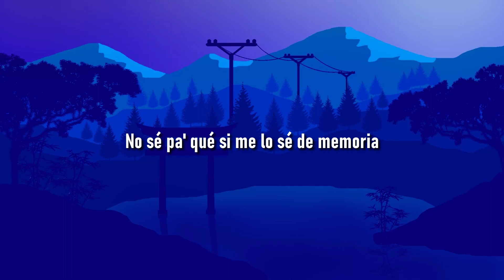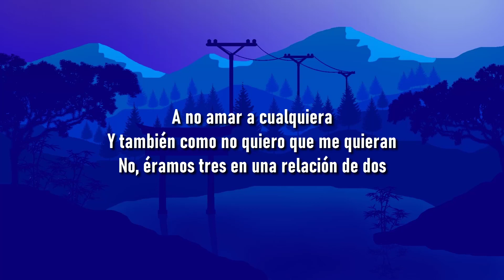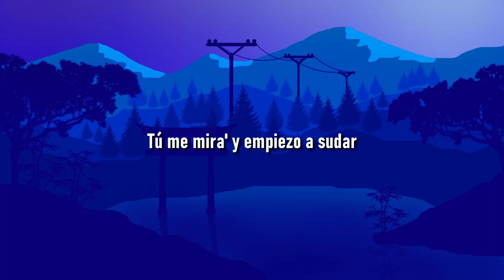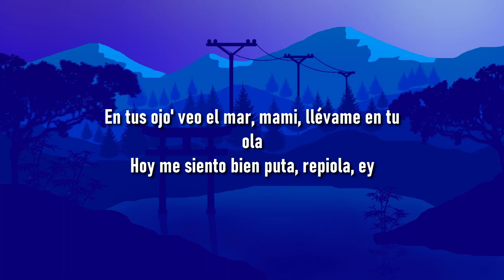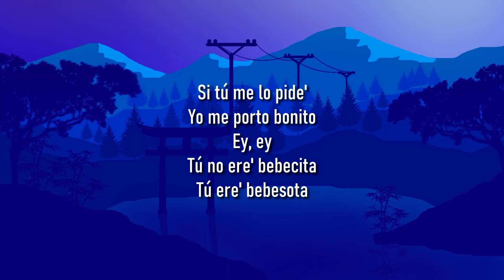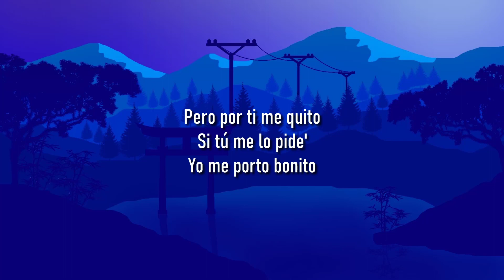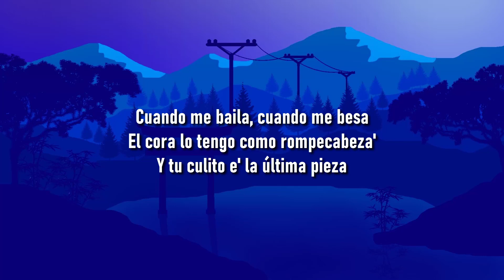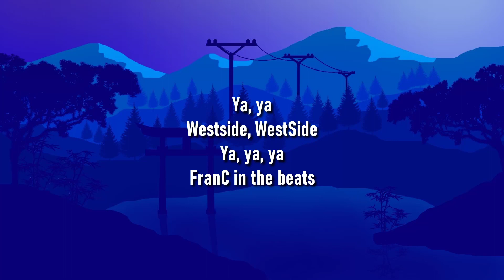🎵 Manuel Turizo - La Bachata (Letra/Lyrics)